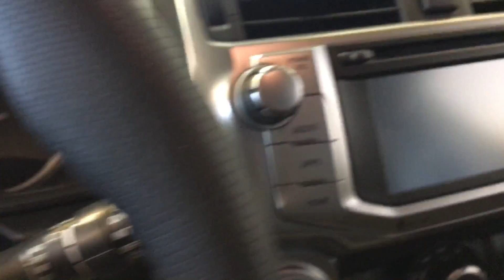Roy’s 4RUNNER by Tilmon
Blue SR5 with the XP Package